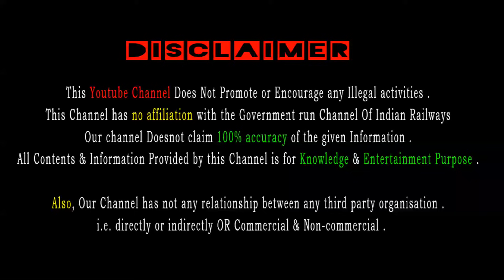बिहार हुआ अनलॉक || कल से चालू होगा 20 नई ट्रेन || Unlock पटना दानापुर किउल भागलपुर मुंगेर बाँका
नमस्कार दोस्तों स्वागत है आपका अपना चैनल में I हमारे इस चैनल को सब्सक्राइब कीजिये , जिससे और भी इस तरह के बेहतरीन जानकारी का ताजा अपडेट मिलता रहे I और वीडियो अच्छा लगा तो इस वीडियो को लाइक करें और आगे शेयर करें I